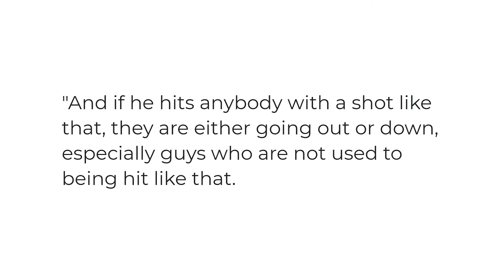Roy Jones Jr. WARNS Jake Paul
will mike tyson crack jake paul??